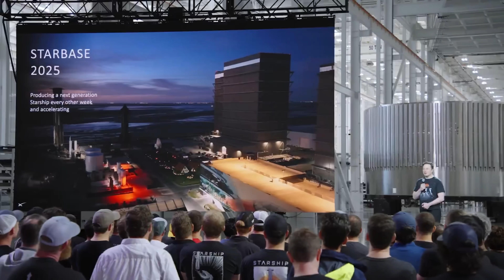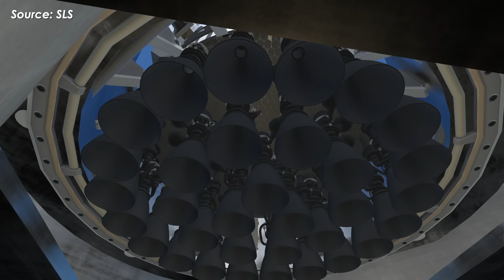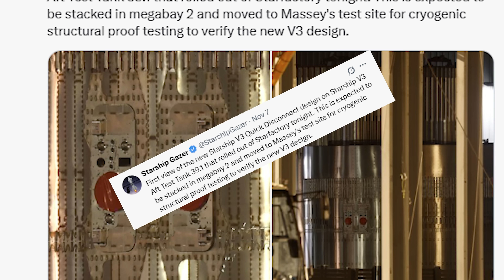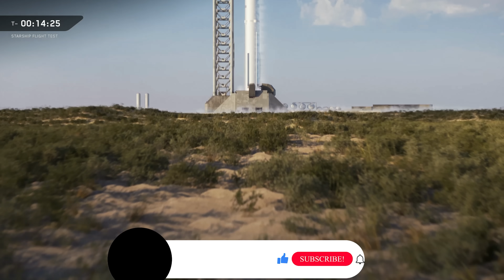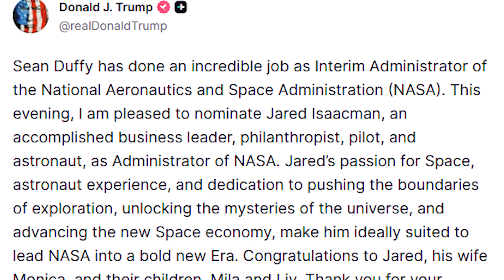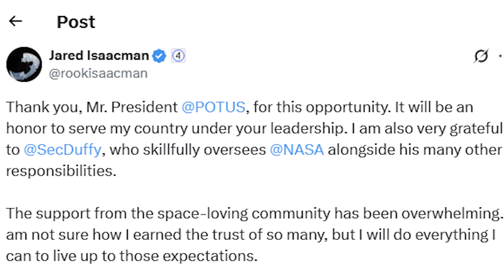SpaceX just revealed first Starship V3 Launch Schedule NOT as Soon As You Think!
SpaceX is making remarkable progress with Ship 39 and Booster 18, the duo set to fly on Starship Flight 12. At this pace, many believe a launch before the end of this year is entirely possible, while others think it’ll slip into next year. To settle the debate, SpaceX’s Vice President of Launch recently revealed the exact launch timeframe during a major space event.
So, when exactly will it happen?
Behind SpaceX’s success isn’t just the brilliant leadership of Elon Musk, it’s also the thousands of key people who keep pushing the company forward every single day.
And of course, the most prominent among them is Gwynne Shotwell, a phenomenal leader who practically carries the workload of three executives, and has been instrumental in securing multi-billion-dollar contracts with NASA and the U.S. Department of Defense.
But she’s not the only powerhouse at SpaceX. Another key figure is Kiko Dontchev, currently the Vice President of Launch. Dontchev joined SpaceX back in May 2010, starting out by leading the development of lithium-ion batteries for the Dragon spacecraft and Falcon 9 rocket. Thanks to his work, the now-iconic Falcon 9 can achieve hundreds of successful launches per year, something once thought impossible. Over time, he rose to oversee all launch operations across every SpaceX vehicle.
And it was this same brilliance that brought him to the Space Economy Summit 2025, a major space event held in London on November 5. During his speech, Dontchev confirmed that Starship Flight 12 is expected to launch as early as January 2026. That announcement officially closed the door on any Starship flights happening in 2025.
While that might disappoint some fans, it also marks a major milestone in Starship’s evolution, 2025 belongs to Starship v2, and 2026 will usher in Starship v3. That means SpaceX has been upgrading the Starship line every single year, pretty impressive, right?